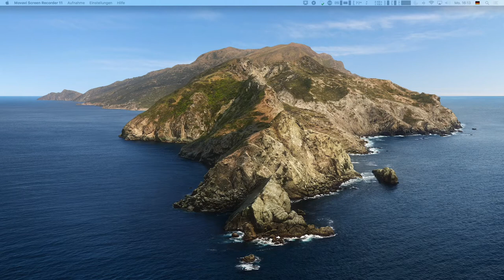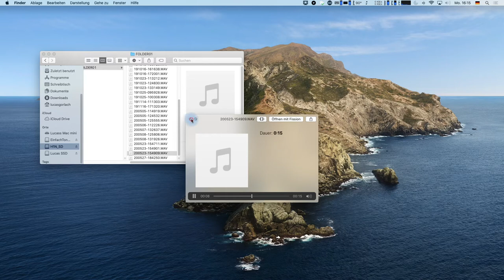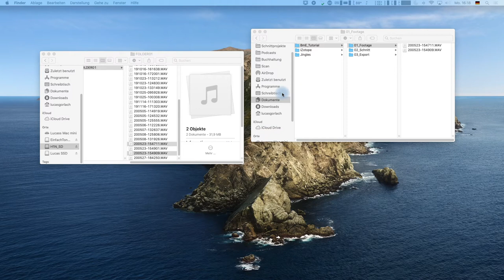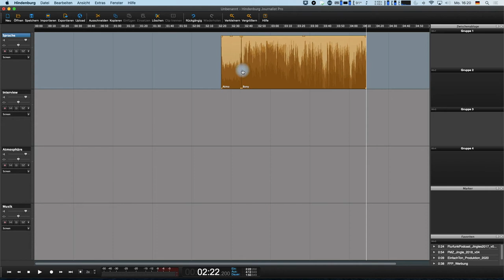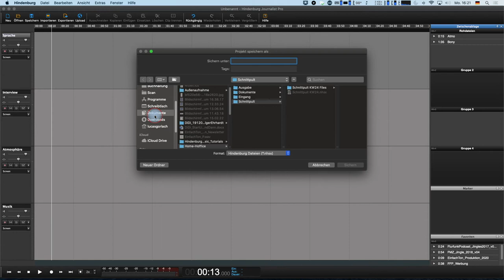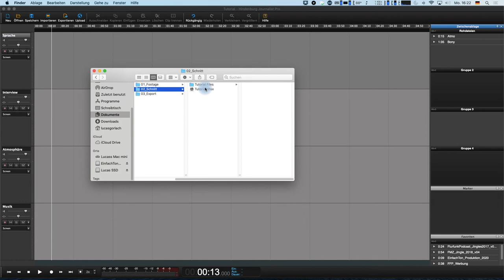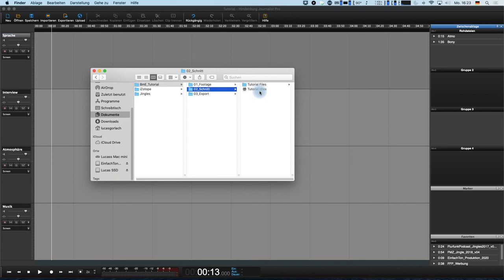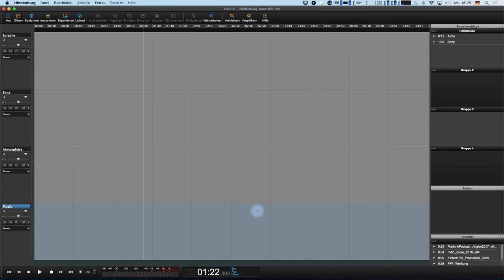Projektmanagement & Import | Radio | Hindenburg Basics Tutorials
Audiodateien ins Programm ziehen? Wie schwer kann das schon sein? Tatsächlich geht es in diesem Tutorial nicht darum, eine schwierige Aufgabe zu meistern. Dennoch ist das, was ich Euch hier zeige, besonders wichtig. Denn eine gute Ordnerstruktur und eine saubere Dateibenennung sind das Fundament eines jeden Audio-Beitrages. Es ist gewissermaßen das Fundament für die folgende Arbeit. Macht man hier einen Fehler oder arbeitet unsauber, kann das bei Schnitt oder Export Probleme verursachen, die extrem viel Zeit und Nerven kosten oder im schlimmsten Fall sogar dafür sorgen, dass Ihr mit der ganzen Arbeit nochmal von vorn beginnen müsst.

Dies hier ist das erste von drei Grundlagen-Tutorials zur Erstellung eines Radio-Beitrags in Hindenburg.